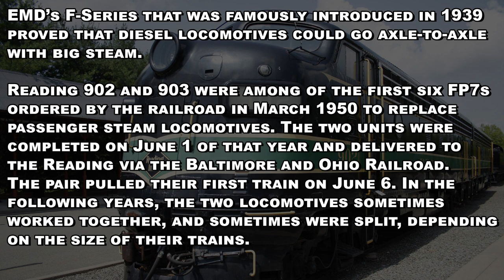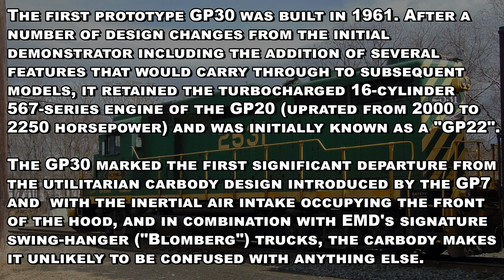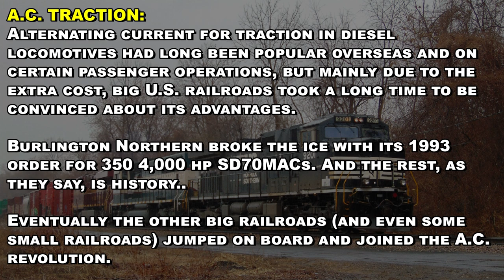Top 5 EMD Locomotives That Changed Railroading History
M U S I C:
► Silent Crafter - Lost world